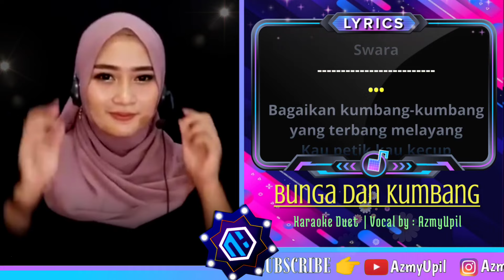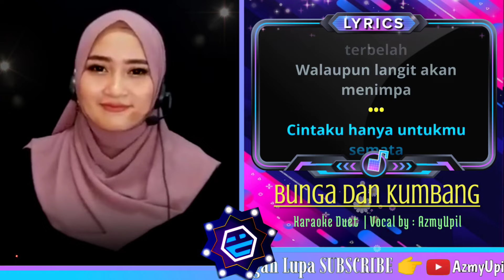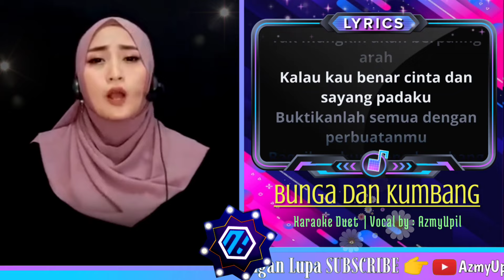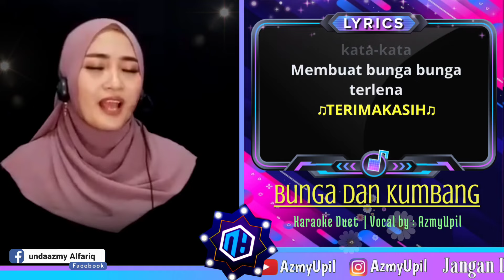BUNGA DAN KUMBANG - KARAOKE DUET || AzmyUpil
Judul : Bunga Dan Kumbang